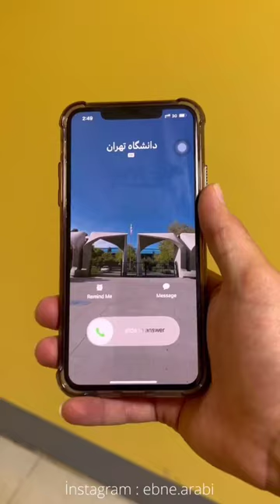University Of Tehran | Tehran University of Medical Science | TUMS | UT | iran 🇮🇷 | دانشگاه تهران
Tehran University of Medical Sciences (TUMS) (Persian: دانشگاه علوم پزشکی تهران, Danushgah-e 'lum Pezeshki-ye Tehran) is the largest and most highly ranked medical university of Iran. In September 2008, Iran's Minister of Health, Treatment, and Medical Education, Dr. Lankarani, called TUMS a pioneer in research throughout the country with a noticeable lead over its peer universities.
Tehran University of Medical Sciences
دانشگاه علوم پزشکی تهران
Motto:
Caring for a New Generation...
Type:
Public
Established:
1851 (as Dar ol-Fonoon)
President:
Hossein Ghanaati
Academic staff:
Approximately 1870
Students:
Approximately 13,000
Location:
Tehran, Iran
35.706°N 51.394°E
Campus:
Urban
Language:
English, Persian
en.tums.ac.ir/en

Located in Tehran adjacent to the main University of Tehran campus, it was founded as part of Dar ol-Fonoon in 1851, and later absorbed into the University of Tehran in 1934. It was finally separated from the University of Tehran by parliamentary legislation in 1986, coming under the new Ministry of Health, Treatment, and Medical Education.

TUMS is ranked as one of Iran's top research universities, with an annual research budget of over 300 billion Rials from the government. The school trains over 13,000 students (40% of whom are women) in approximately 290 undergraduate, graduate and non-degree (short-course) programs. The university has 11 schools, operates 16 teaching hospitals, is equipped with over 44 libraries, and publishes 58 journals, some in collaboration with academic societies.[citation needed]

The university operates The National Museum of Medical Sciences History as well. TUMS is accredited with Premier Status by Accreditation Service for International Colleges and Universities (ASIC UK)

In 2006, a group of professors and researchers established the International Campus of Tehran University of Medical Sciences (TUMS-IC). Their main goal was to break new ground in education excellence in the medical fields with an international outlook. Of the over 18,000 students studying at Tehran University of Medical Sciences, there are 781 students enrolled at the International Campus. The current class is matched into the following specialties: 367 in medicine, 191 in dentistry, and 148 in pharmacy. There are 75 students at PhD and MSc levels who study nutrition and public health programs.

In 2012, the vice-chancellor office for International Affairs and Global Strategies was created and Dr. Ali Arab Kheradmand became the vice-chancellor for International Affairs and Global Strategies. This year, of 45,000 applicants, 150 students will join the International Campus. Sub-specialist in Plastic and Reconstructive Surgery, Ali Arab Kheradmand the president of the International Campus since its foundation in 2006, is the new vice-chancellor for International Affairs and Global Strategies.

TUMS has well-established admissions processes for students. Iranian students must submit the results of their National Exam, also known as “concours,” and have a successful interview with the members of the Selection Committee. International students, after having completed an online application form for international admissions, submit their education documents, copy of previous educational degree(s), English proficiency documents, letters of recommendation, letter of motivation, résumé or C.V., passport-size photograph, and a copy of the passport's main pages. The Admissions Committee evaluates the qualifications of each student profile and has final authority to admit students.

Students have access to a Scholarship Committee.